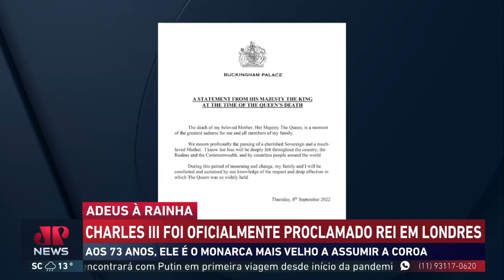Saiba mais sobre Charles III, proclamado rei do Reino Unido em Londres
Charles III foi oficialmente proclamado rei neste sábado (10), em Londres. A cerimônia tradicional teve toques de modernidade. Assista ao Jornal da Manhã completo